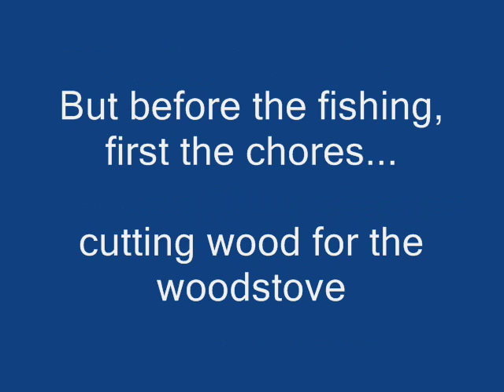7-Day Solo Winter Camp: More Lake Trout - Part 4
More lake trout on ice, and pan fried whole, showing the full backbone removal method of eating.  Plus the usual wood cutting chores for the wood stove.  Part 4 of this Mid-March 7-day solo winter hot tent trip in northwestern Ontario, Canada.